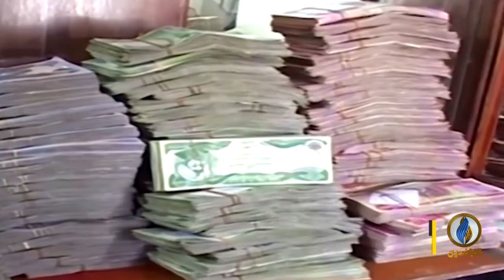أبرز الأخبار الاقتصادية على قناة_الرافدين ليوم الجمعة في